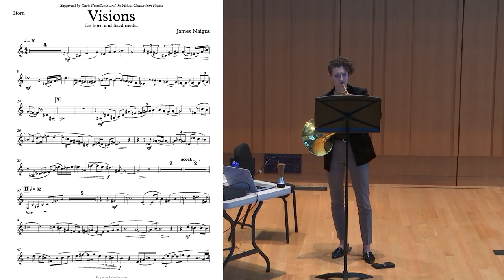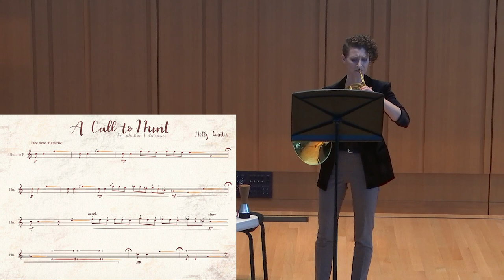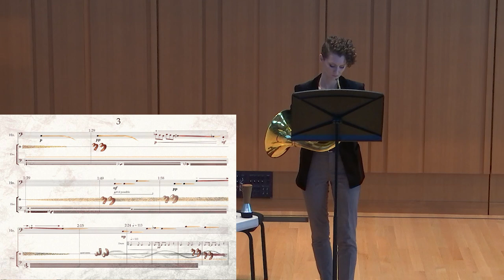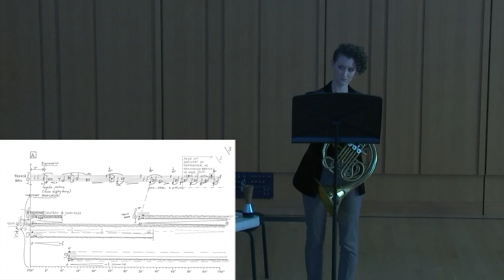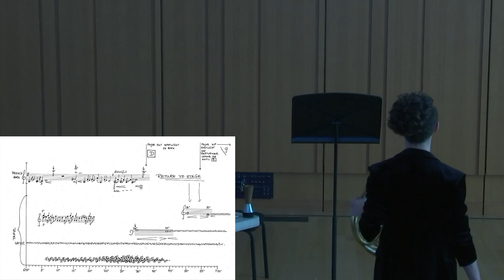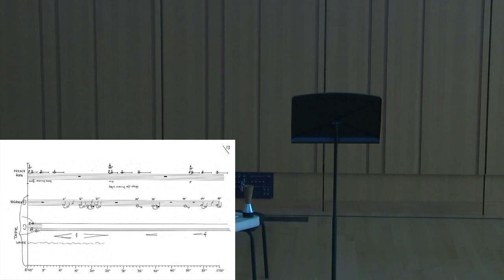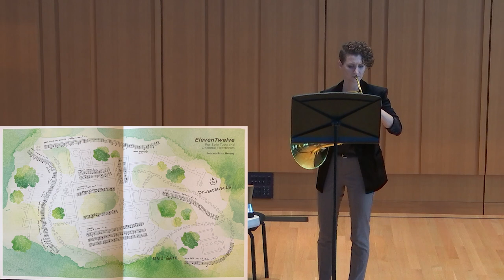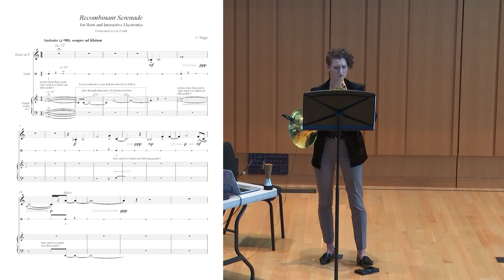Demystifying Electronic Music - Kate Warren MMA Lecture Recital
Kate Warren presents:

Demystifying Electronic Music
An introductory look at performance practices for music with fixed and live electronics

The overarching theme: to demystify the "scary" aspects of playing music with electronics and showcase approachable steps for performing similar works on your own!

Throughout the performance you'll learn how compositions with electronic accompaniments are constructed, what makes them unique (and interesting) to work with, and most importantly: how to perform them.

Program:

Expectations (2022)*
for computer and audience - Kate Warren

Visions (2021) [00:12:45]
for horn and fixed media - James Naigus

A Call to Hunt (2020) [00:25:00]
for solo horn and electronics - Holly Winter

Fantasie for Horns II (1979) [00:37:06]
for French horn and four-channel tape - Hildegard Westerkamp

ElevenTwelve (2019) [00:56:03]
for solo tuba and optional electronics - Joanna Ross Hersey

Recombinant Serenade (2013) [01:08:00]
for French Horn and computer - Christopher Biggs
Dedicated to Linn Foulk

* Expectations was a sound installation in which members of the audience were asked to read several phrases into a microphone before entering the hall. These are the speaking voices you hear in the performance. Once audience members entered the performance space they could hear the piece as well as new audio entries made by guests arriving after them.

This performance contains no edits, however the audio for Expectations has been taken from the computers recordings instead of the hall’s for improved audio quality.

This recital was in partial fulfillment of the Masters of the Musical Arts degree at Yale University and took place on  April 22, 2022 at 4:30 p.m. in the Orchestral Rehearsal Hall in the Adams Center at Yale University.